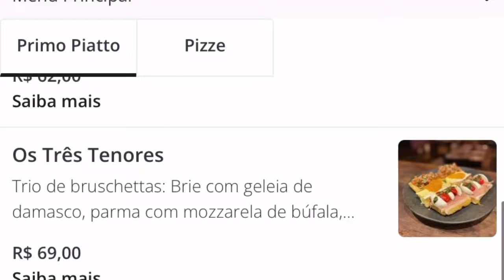PIZZARIA BORGO DEL VINO - AREAL/RJ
Essência da Itália!🇮🇹
A Toscana pertinho de você!
Eles só trabalham com reservas.
Resolva suas dúvidas através do link no instagram deles! (link abaixo)

SITE CONDOMINIO BORGO DEL VINO